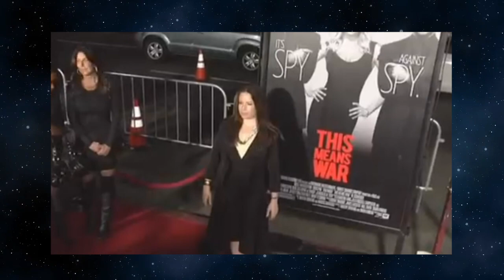Holly Combs Family: Husband, Kids, Siblings, Parents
A famous movie star and producer Holly Combs drew her first breath in 1973, in San-Diego, California. At the age of 8 she moved with her mother to New York, where she soon began appearing in various TV ads. She first debuted on a big screen as an actress at 13. Two years later she featured in a film Sweet Hearts Dance. Even though Combs regularly appeared in movies and even got awards for that, she couldn’t find that particular role that would make her a worldwide known star.
In 1998 she finally turned into an internationally known actress that is loved by millions of people all across the globe, thanks to her part in Charmed TV series.
Nowadays, Holly still devotes a lot of time to the moviemaking industry but never forgets about her parents, kids and loved ones. Let’s discover more about these people!

The celebrity’s father David was literally absent in his daughter's life. He divorced Lauralei when a future star was a little kid and after that basically disappeared.

The mother Lauralei was just 15 when she met David, who was 17 at that time. Due to their young age and no previous experience of relationship, they didn’t manage to work out their marriage. When Holly turned 12, Lauralei remarried. As for the occupation, the actress’ mother was busy running an animal shelter.

According to some sources, Combs might have half-siblings from father’s side but she never talks about it.

Coming closer to the celebrity’s personal life, she was married thrice with an actor and screenwriter Bryan Smith being her first spouse. This union had been lasting since 1993 till 1997. Despite the fact that they have spent almost five years together, nothing is known about their relationship. The reason for a divorce is also disclosed.

In 2004 Combs walked down the aisle for the second time. This time she married David W. Donoho. The couple had been together till 2011 and their marriage resulted in three wonderful kids. It looks like they divorced on good terms, as even sharing joint custody of their kids.

Since 2019 and up till present moment, the actress has been happily married to Mike Ryan, who is an owner of a restaurant in LA, where they met in 2016. After one year of dating, these two love birds got engaged in in 2019 tied the knot officially.

The celebrity is a mother to three sons, who were born with Donoho. The firstborn is Finley, who was delivered in 2004. He can be often seen with his famed mom at various events. But as any other teenager, he prefers to hide his private life from mother’s fans.

The second son is named Riley and he was born in 2006. It is known that he is passionate about driving bikes and even participates in competitions. So, let’s see where this hobby might bring him in the nearest future.

The youngest son is Kelley, who was welcomed in 2009. His pictures can be seen on Combs’s social media pages but nothing is known about his hobbies, preferences, etc.